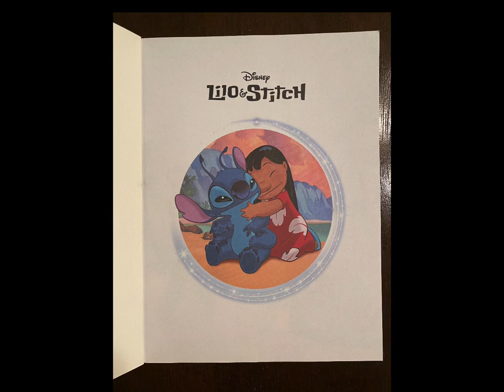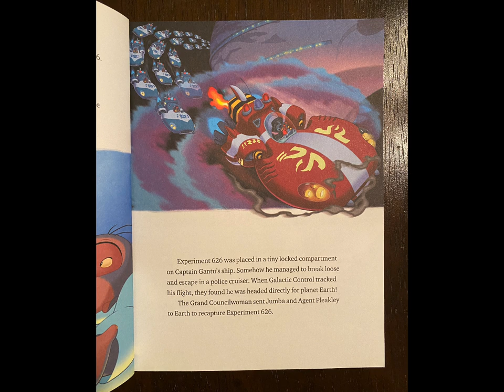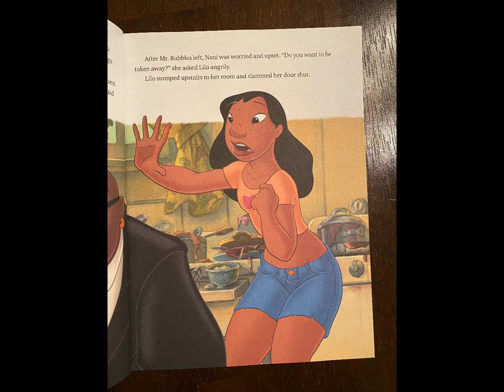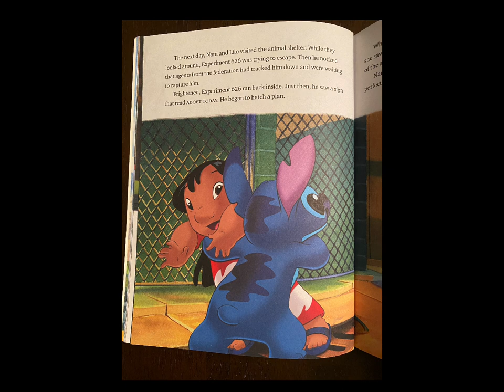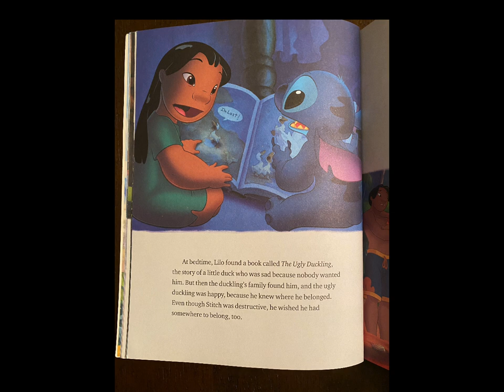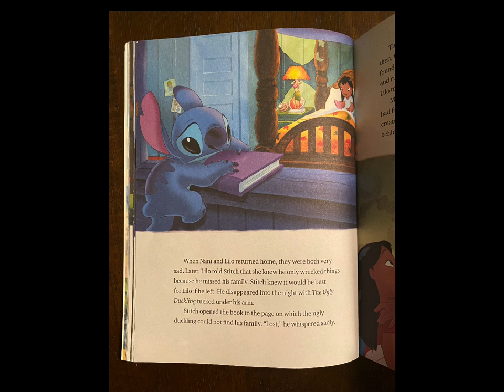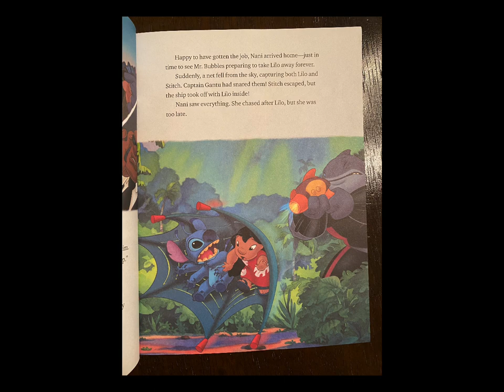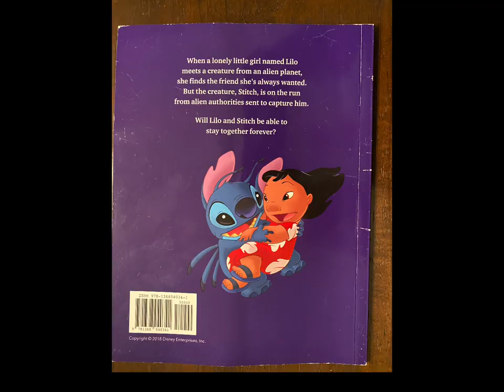Kids Book Read Aloud: Disney's Lilo and Stitch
Disney's Lilo and Stitch